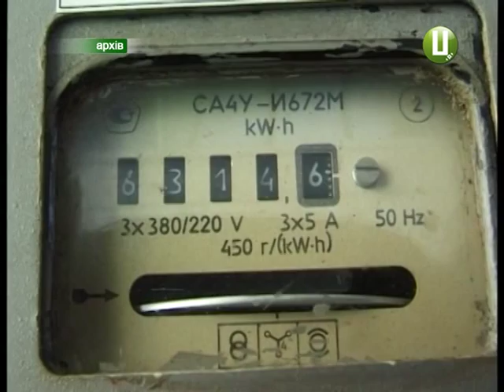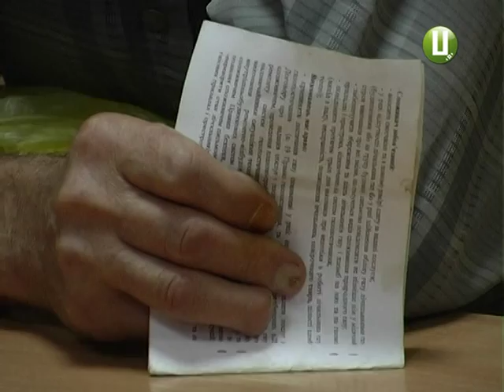ХОДТРК "Поділля-центр" - Газ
Жителі області масово відмовляються встановлювати безкоштовні газові лічильники. Із 3 тисяч 200 споживачів, в оселях яких є газові плити і колонки, 750 вже написали офіційні відмови.